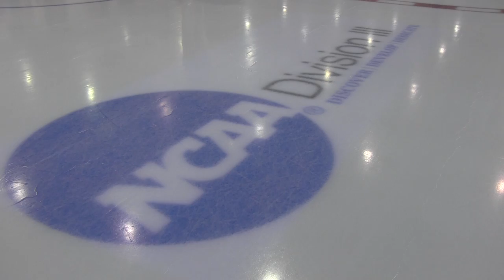Frozen Fenway: Game On for Jan. 7, 2014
The UMass Boston Beacons will face the Salem State University Vikings on Tuesday, January 7, 2014 at 4 p.m. at Fenway Park as part of the 2014 Citi Frozen Fenway showcase. The players paused during the taking of the team photo to tell us how they found out about this historic opportunity.